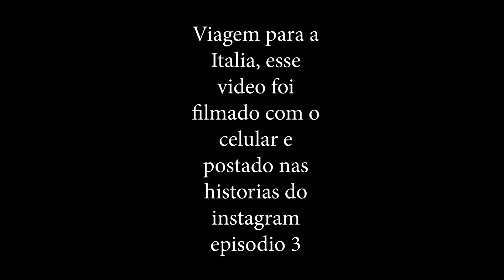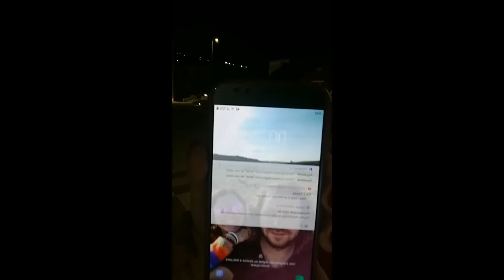4ª episodio aventuras em Palau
aventuras em Palau